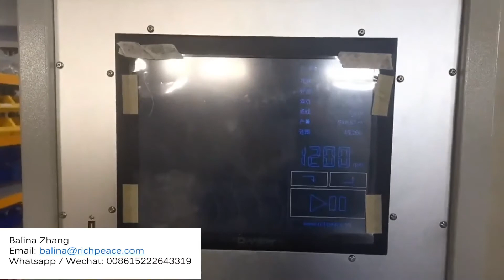How a quilting and 4 sides sewing line to finish 2 pieces quilt in one minute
High speed multi-heads rotary hook quilting machine with max running speed 1500rpm works with 4 sides sewing device as one line .